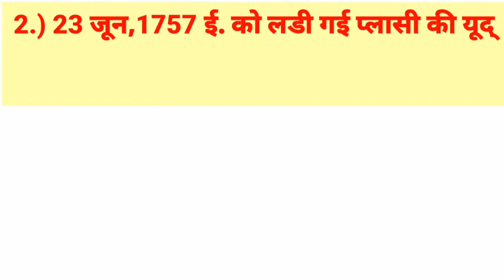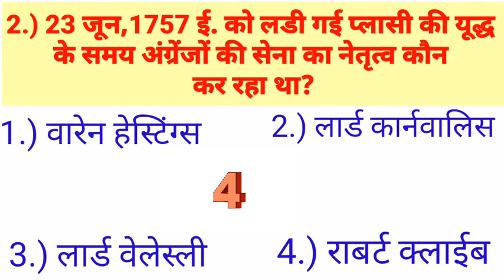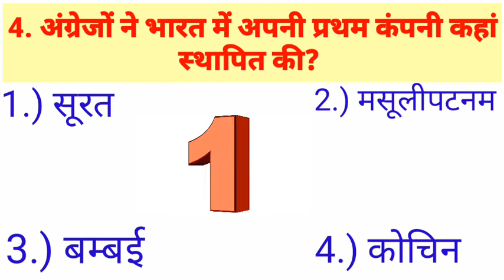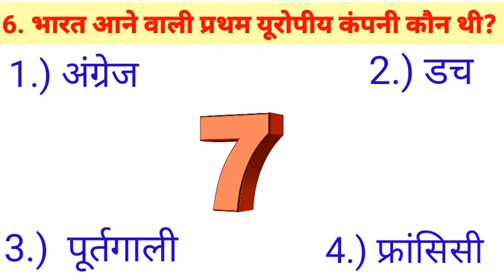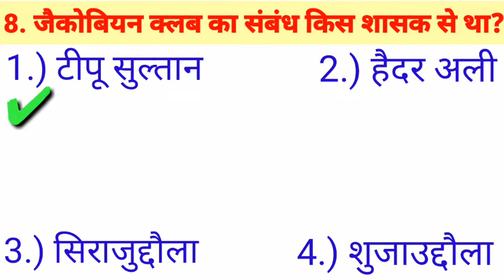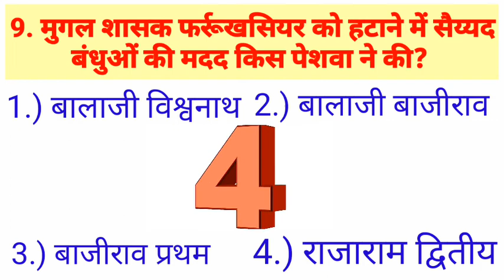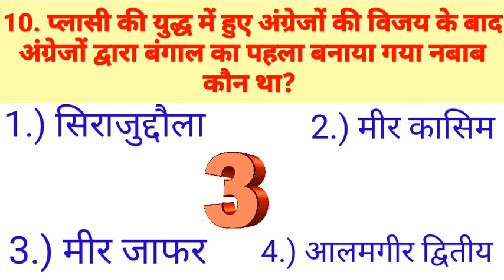#11.Daily Gk MCQ/Quiz in Hindi- General knowledge | Gk in Hindi for railway, ssc, ssc gd, ssc cgl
Gk quiz in Hindi. Gk mcq questions in Hindi. Gk mcq questions. Gk mcq questions with answer in Hindi. Gk mcq for competitive exams. Gk mcq in Hindi. Gk mcq for railway, SSC cgl.General knowledge for competitive exams. For UPSC, UPPSC, JPSC, BPSC exams. Mcqs questions for UPSC students.crazy gk trick. Most important questions for every students.